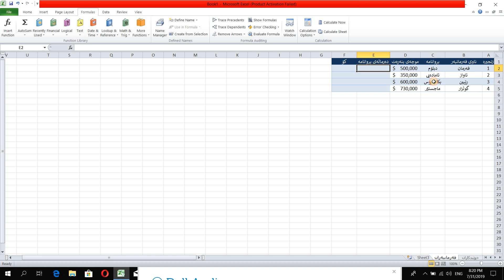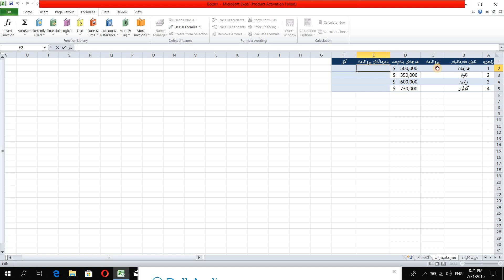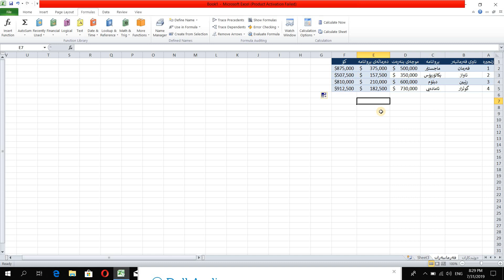بەکارهێنانى هاوکێشەى :::: IF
ئینستیتیۆتى ڕاهێنان و گەشەپێدانى کارگێڕى MTDI
خولی ڕاهێنان و پەرەپێدانى تواناى بەکارهێنانى بەرنامەى مایکرۆسۆفت ئێکسڵ 2010